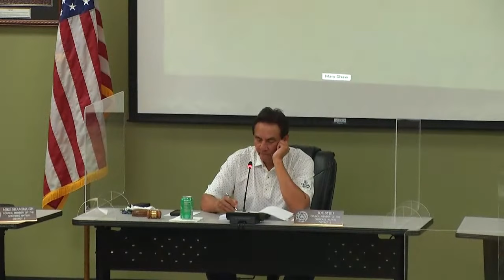Rules Committee Meeting - 6/24/2021